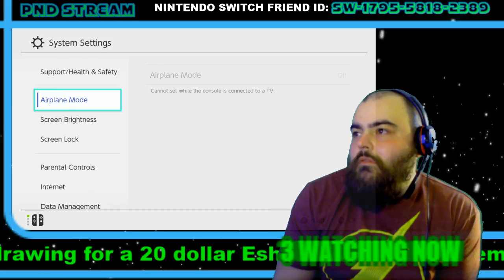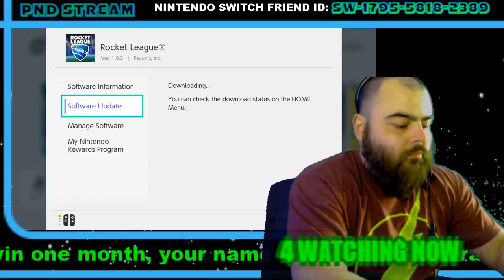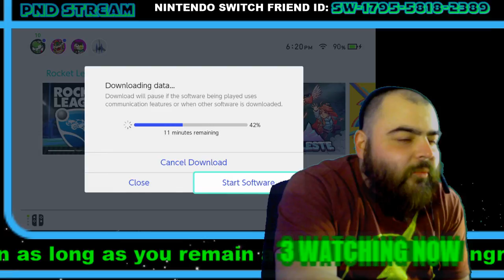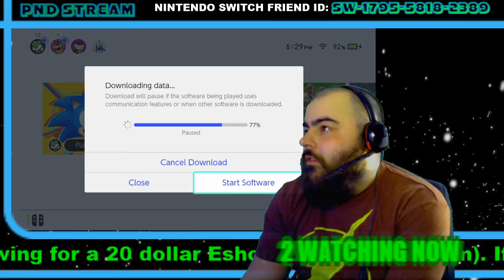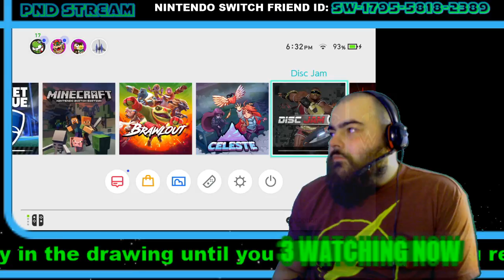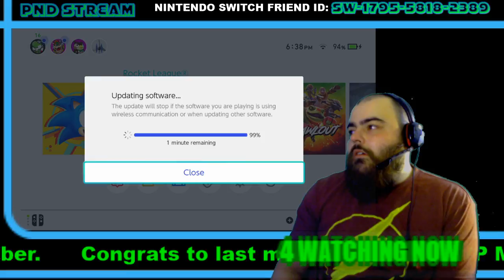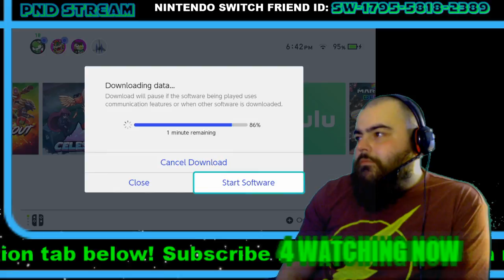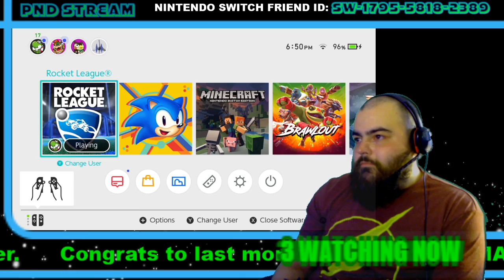Rocket League Update Stream!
Sigm up now in the PND DISCORD ( LINK BELOW)

WIN A 20 DOLLAR ESHOP CARD! :
Subscribe now for your chance at a 20 dollar Eshop Card (Nintendo Switch, Wii U, 3DS, PS4, XBOX ONE OR STEAM)! (US ONLY) (OUTSIDE OF THE US WILL GET A PRICE PACK OF THE SAME VALUE). If you don't win one month, you will be in the drawing as long as you are a subscriber!
Refer a subscriber and get your name entered 10 more times per person!

January's Winner was. PVP MASTER 101 Congrats!

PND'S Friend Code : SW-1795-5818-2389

Congrats to Chainlock for winning The Great Minecraft Build Off! He will be getting a 20 dollar eshop card on 1/18/18! 2nd place - Sassy  3rd place Bradly, they both won a box of the hard to find Super Mario Cereal!

Rocket League Live Stream Room Name and Password : PND (FOR BOTH)

Decembers Winner was. Spooky! Congrats! - Spooky referred a friend, got entered another 10 times in the monthly drawing and picked up a copy of The Escapist 2! Make sure you use the referral bonus to your benefit!